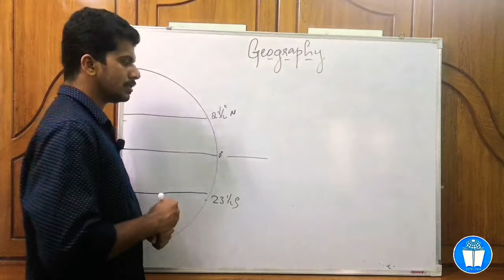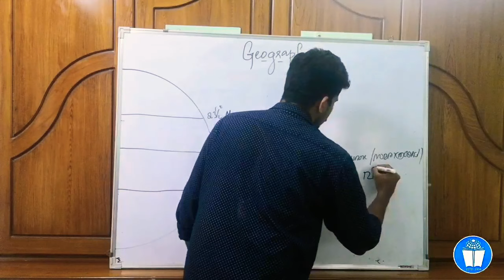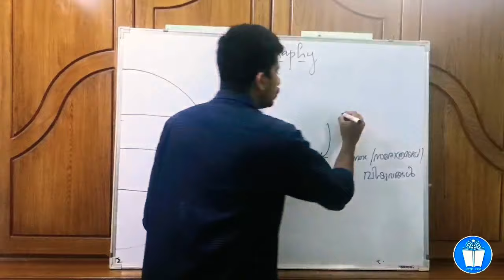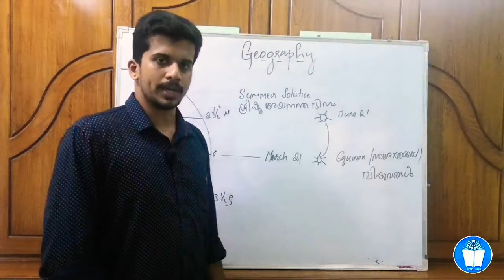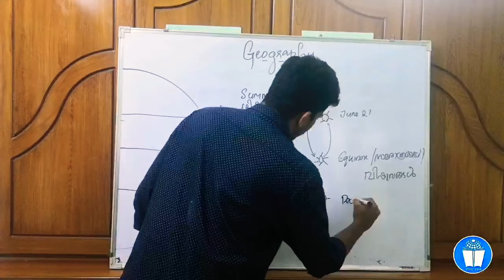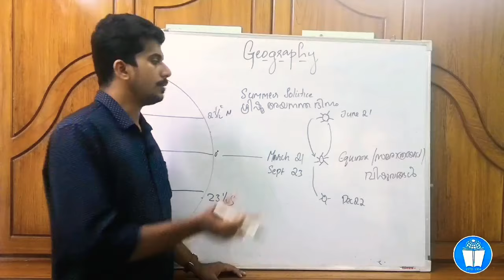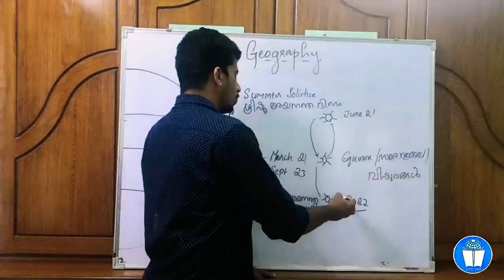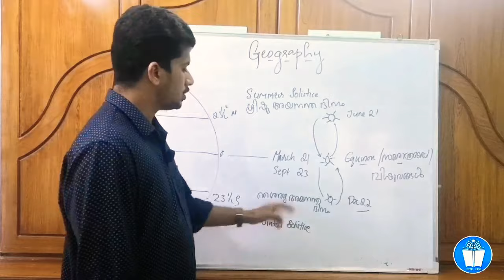Seasons & time| ഋതുഭേദങ്ങളും സമയവും | Geography | Chapter01 | part02 | For SSLC| E-GLOBE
Detailed class of  the sslc geography 1st chapter..Seasons & time| ഋതുഭേദങ്ങളും സമയവും (part2)

*Team New globe*